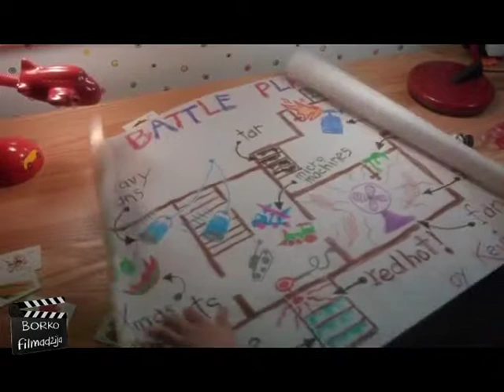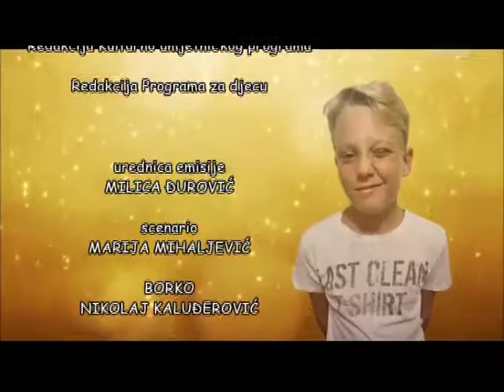Borko filmadžija - Sam u kući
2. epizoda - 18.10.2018